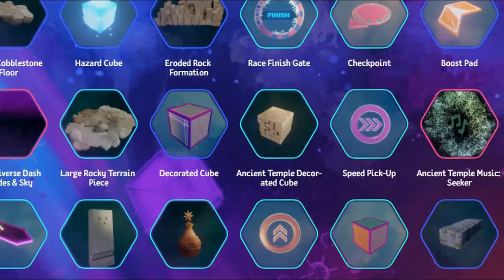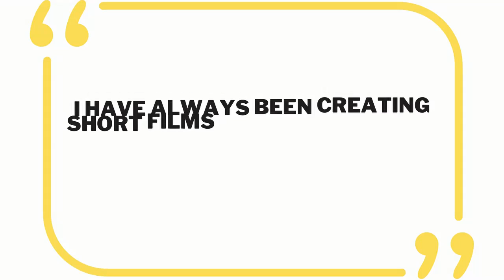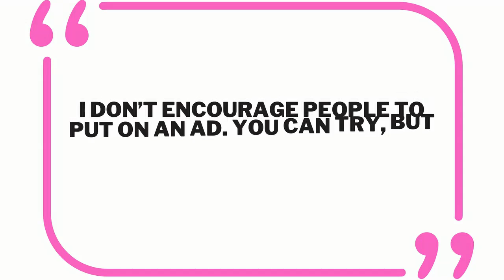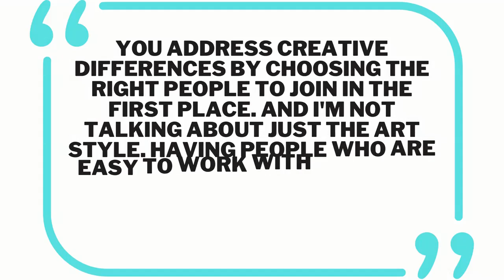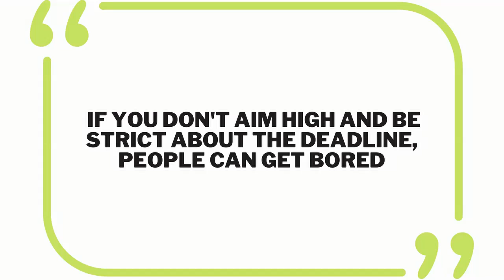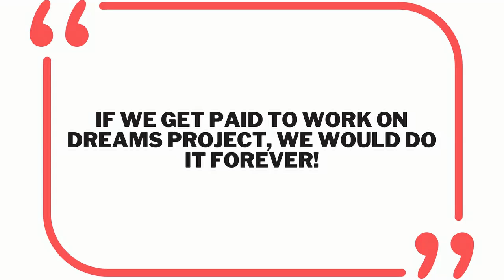Why YOU Should Team Up in Dreams PS4/PS5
The Power Of Collaborative Creation in Dreams PS4 | Tips on Forming A Dreams Development Studio

Creators in Dreams are becoming more ambitious by the day. Whether you’re making a game, an animated series like Noguchi’s Bell, or anything in between, it’s become clear top quality creations need a team behind them.

More and more of these independent studios are being set up in Sony PlayStation’s Dreams and so we’ve took the time to sit discuss what goes into setting up a Dreams development studio with Cyber Sheep Films creators of Noguchi’s Bell - and get some top tips for any aspiring Dreams creators.

Ugly Sofa Gaming uploads the best gameplay from Dreams PS4 & Dreams PS5 and we've been doing it since Dreams Early Access amassing one of the largest libraries of Dreams on YouTube with 600+ videos.